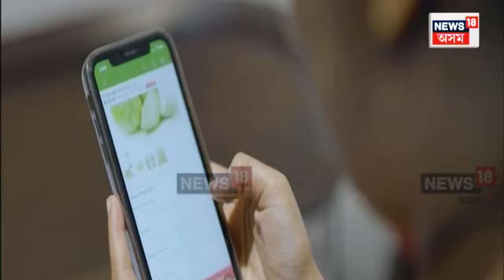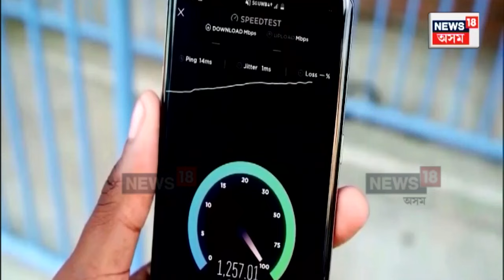Jio Space Fiber in Jorhat ONGC | জিঅ’ই আৰম্ভ কৰা জিঅ’ স্পেছ ফাইবাৰৰ সুবিধা লাভ কৰিছে যোৰহাটৰ ONGCয়ে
Jio Space Fiber in Jorhat ONGC |
যোৰহাটৰ ONGCত জিঅ’ স্পেছ ফাইবাৰ। দেশৰ আন তিনিটা স্থানৰ সৈতে জিঅ’ই আৰম্ভ কৰা জিঅ’ স্পেছ ফাইবাৰৰ সুবিধা লাভ কৰিছে যোৰহাটৰ ONGCয়ে।  প্ৰধানমন্ত্ৰী নৰেন্দ্ৰ মোদীৰ উপস্থিতিত নতুন দিল্লীত অনুষ্ঠিত ইণ্ডিয়া মোবাইল কংগ্ৰেছ ২০২৩ত  ৰিলায়েঞ্চ জিঅ’ ইনফ’কম লিমিটেডৰ অধ্যক্ষ আকাশ আম্বানীয়ে শুকুৰবাৰে মুকলি কৰে জি’অ স্পেচ ফাইবাৰ।